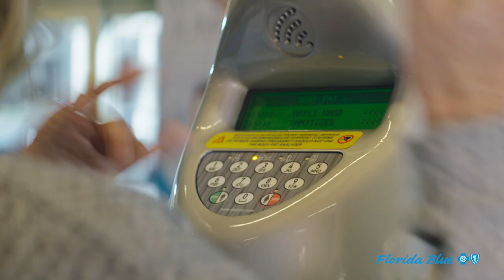Managing your health care needs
Find the health care support you need at your local Florida Blue Center.